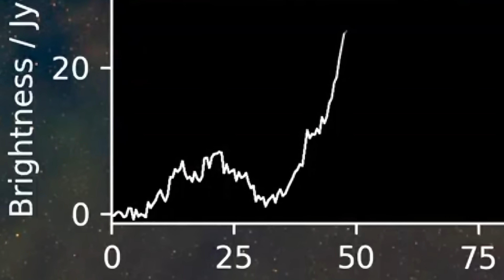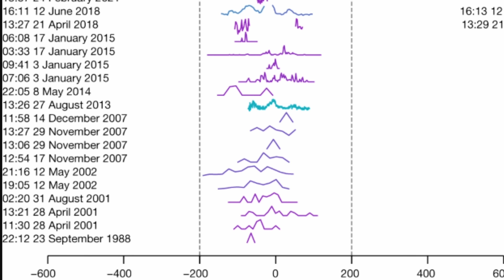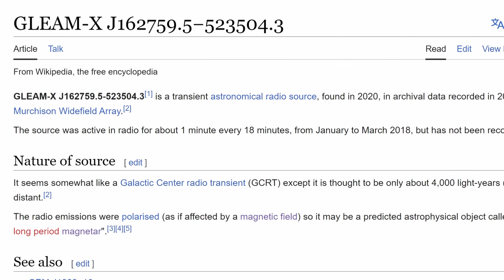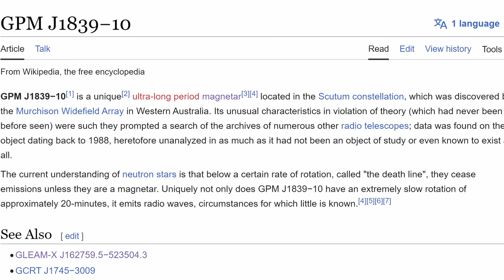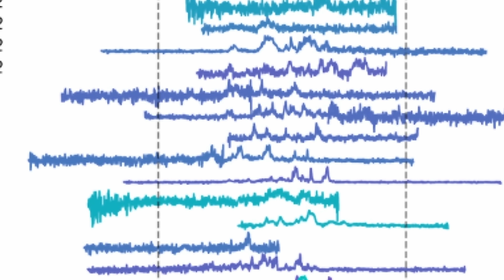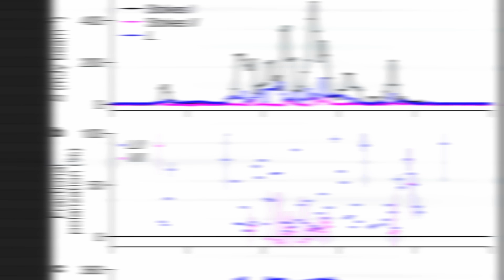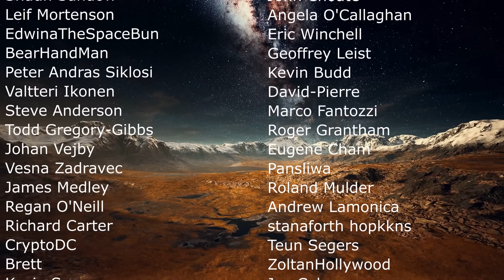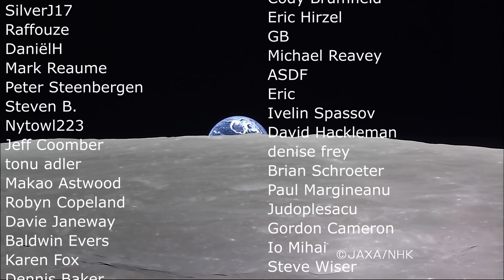No Theoretical Model Can Explain This Persistent Radio Signal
Hello and welcome! My name is Anton and in this video, we will talk about a strange magnetar that makes no sense

0:00 Intro to the strange new discovery
2:05 Previous similar discovery
3:40 Why it makes no sense
4:50 Artificial? Aliens? No
5:50 Maybe a white dwarf?
7:10 Golden age of radio astronomy

Images/Videos:
European Space Agency
ICRAR, SKAO.  Pete Wheeler